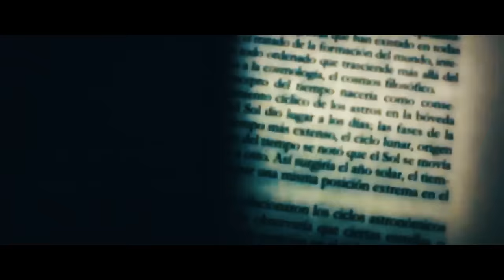Garbage - Magnetized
Music video by Garbage performing Magnetized.